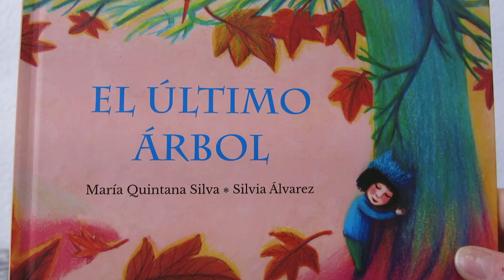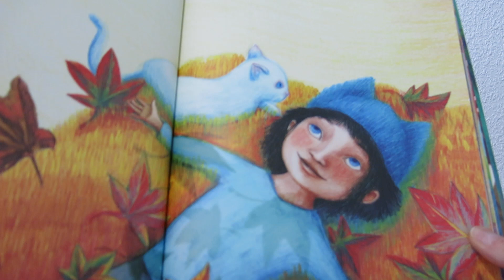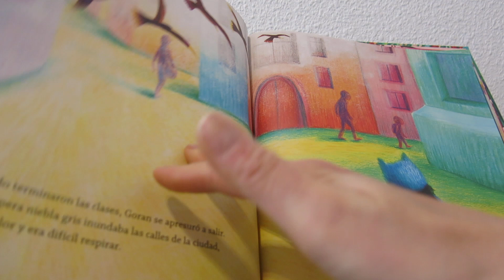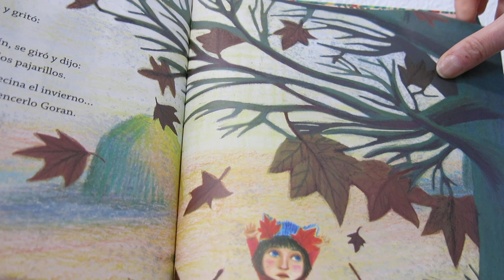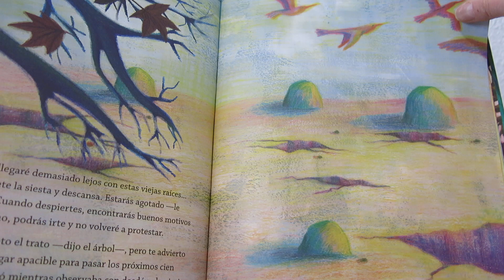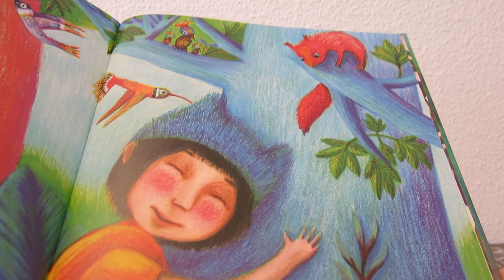El último árbol - Escrito por María Quintana e ilustrado por Silvia Álvarez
Los árboles han decidido marcharse. Goran ve como el bosque se va transformando en desierto y se pregunta si también el árbol de su jardín se habrá marchado. Cuando llega a casa lo encuentra justo a tiempo para poderle convencer de que se quede. El árbol pone algo de resistencia, pero Goran se compromete a hacer que cuando despierte de su sueño invernal, el lugar que encuentre a su alrededor será más agradable. Y así, con la ayuda de amig@s, plantarán árboles, reciclarán papel, harán que los animales vuelvan y que el aire se pueda respirar nuevamente.